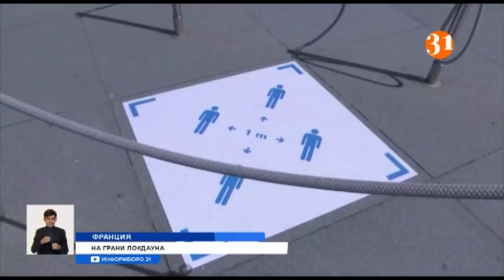В Великобритании и Франции зафиксировали рекордное количество заболевших COVID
Страны Европы ищут вариант, чтобы избежать введения жесткого локдауна. В Британии и Франции за последние сутки зафиксировали рекордное количество заболевших. Что еще происходит в мире?